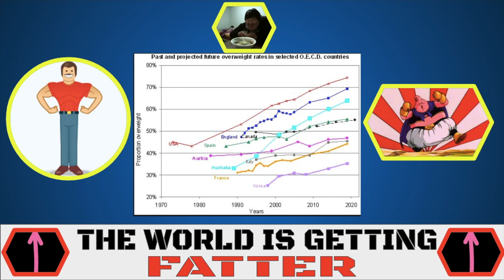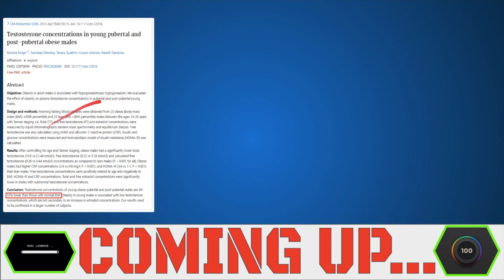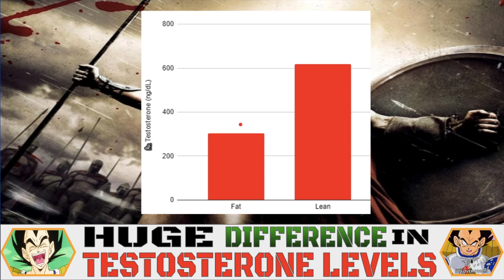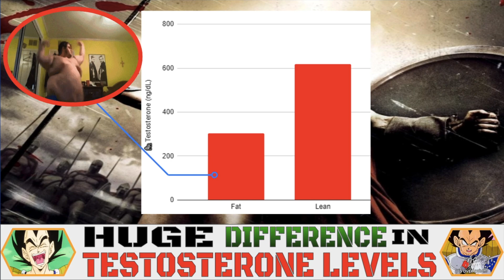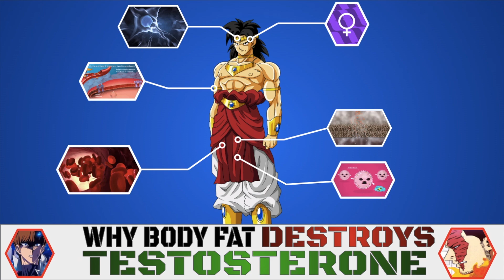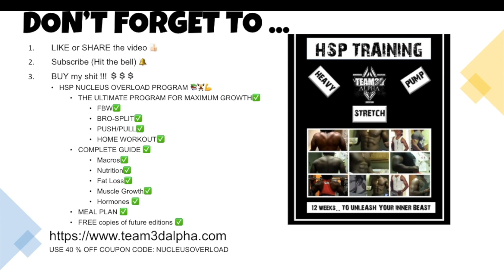BODY FAT DESTROYS TESTOSTERONE BY -50% [SCIENTIFIC STUDY]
Carrying too much body fat on you can lower your total testosterone by a whopping -50%.

if you are struggling with low testosterone, or simply want to maximize testosterone production, one of the most important things you can do is simply LOSE excess body fat. The relationship with testosterone and caloric intake follows an inverted U-curve (like almost all things in life), meaning that too low calories can reduce testosterone production (by putting your body into “survival mode”), but so can TOO MANY calories. The reason is simple, consistently eating an excessive amount of calories (way past what is needed to build muscle and fuel your day) will inevitably lead to excess body fat, and excess body fat CRUSHES testosterone production.

In this study by Mogri et al. that looked at 2 groups of teenagers (a lean group versus an obese group), lean teens had a whopping 104% more testosterone than the obese group. You read that correctly. The fat teens, despite being in the phase of life where you should have the HIGHEST testosterone levels ever, had roughly -50% less testosterone than their lean counter parts. The total testosterone levels of the lean group was roughly 619 ng/dL, compared to only 303 ng/dL. This means that the obese teens were pretty much hypogonadal, and that despite being at the peak of puberty, had the total testosterone levels of a 85-100 year old man.

Body fat is one of the biggest enemies of natural testosterone production, and it can lower testosterone through at least 10 different direct and indirect mechanisms that I’ll cover in future articles and videos.

But in the meantime, if your goal is to maximize testosterone production, LOSE EXCESS BODY FAT at all costs.

Buy the BEST program for FAST muscle growth, fat loss & testosterone
⌚TIMESTAMPS
0:00 Intro
0:50 body fat and testosterone
1:28 Table of contents
1:54 the study
3:45 why body fat crushes testosterone
6:00 what you should do
8:08 mistakes to avoid
9:31 recap
9:58 Support the channel
10:19 buy my sh**